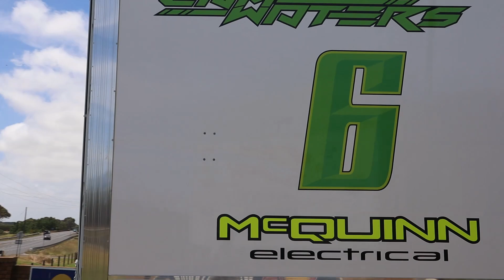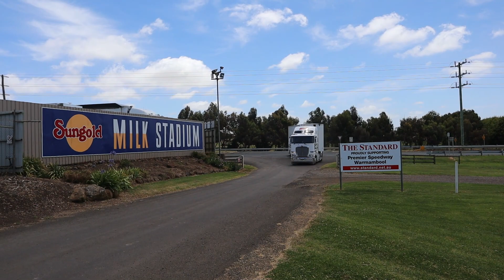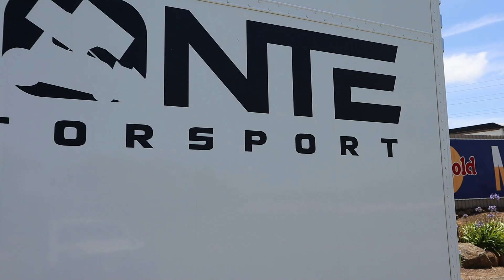Australian sprint car transporters arrive at Premier Speedway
After a delayed start to the season, sprint car racing is back in Victoria. And that means the sprint car race transporters down south are on the move again!

Last Saturday, we filmed these spectacular speedway big rigs arriving at Premier Speedway, Warrnambool for Max's Race, which is an annual event to honour Australian sprint car legend, Max Dumesny.

The Monte Motorsport Mercedes-Benz Actros transporter carried the winning gear to Sungold Stadium, with James McFadden's 410 sprint car on board.

We've got plenty more content to come over the next few weeks, with Australian speedway rolling all over Australia over Christmas and the New Year.